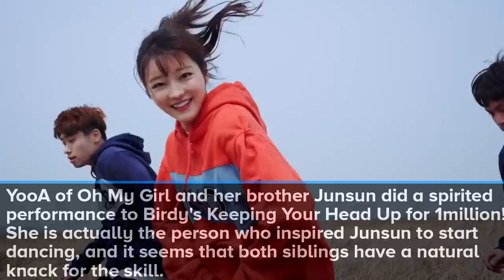[TOP 10] KPOP DANCING QUEENS [Allkpop list]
The top 10 best female dancers in Kpop , is your dancing Queen here ?